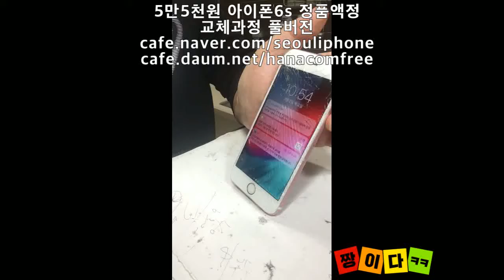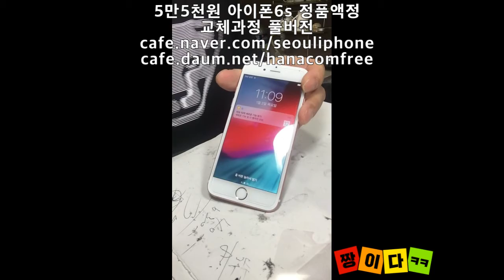아이폰6s 액정 정품확인부터 방수포함 방탄필름부착까지 55000원!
아이폰 액정 정품인지 여부 확인해드립니다

수리과정 공개합니다

깨진 아이폰 액정 화면 터치 둘다 정상인 정품 액정 반납시

아이폰6s 정품액정 교체 55000원!!

예약시 방수하우징및 방탄필름 부착은 사은품

1월 선착순 이벤트입니다

휘어짐/ 찌그러짐/ 침수폰 - 수리 불가

회원제로 운영됩니다 카페 가입후 연락주세요